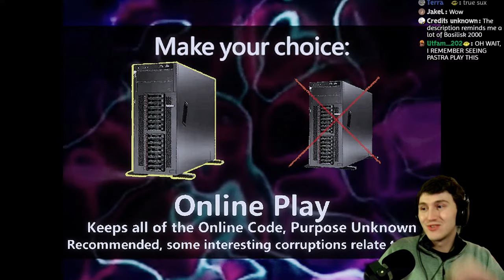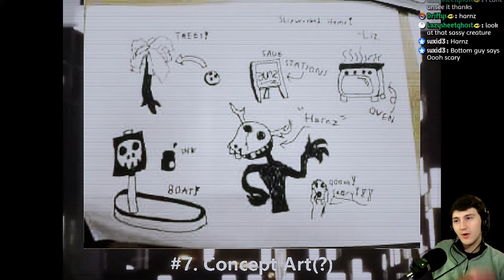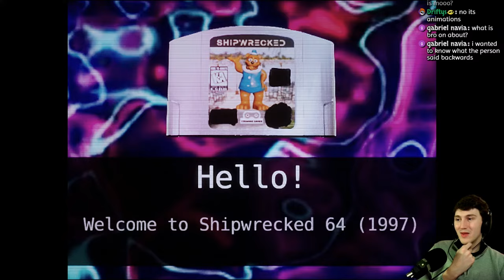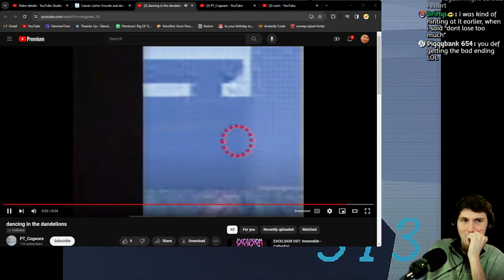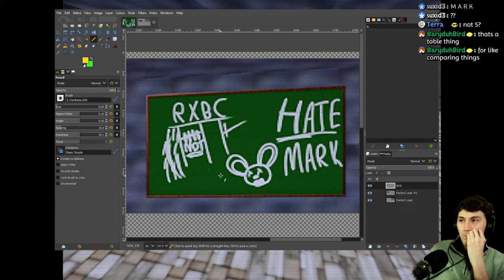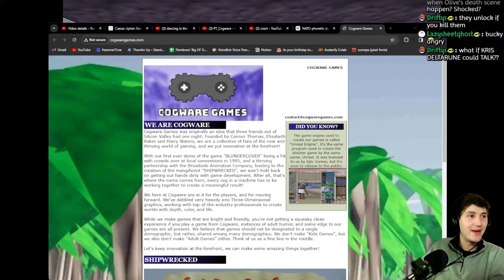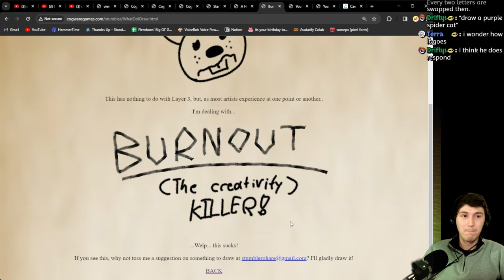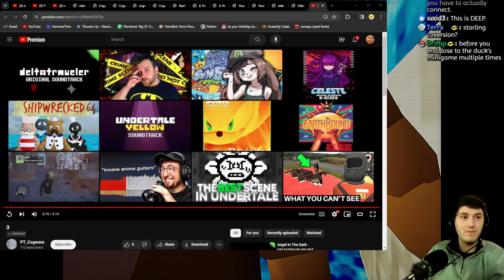Shipwrecked 64, the Haunted N64 Game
This should be a nice relaxing time with no rabbit holes whatsoever!

Shipwrecked was an old game originating from the late 90’s, commissioned by the beloved Broadside Animation Studio, developed by a relatively unknown game studio, Cogware Games.

The game had a very mysterious nature surrounding its launch, as it was only available from August 13th 1997, to August 17th, 1997, receiving little promotion from Cogware, and none from Broadside. This downloadable version of the game is the closest one can get to playing the original copy of the game. We at the SWRC (Shipwrecked Recovery Crew) were lucky enough to get our hands on an original cartridge, dump it, and convert a lot of the code to new software. With help from two of the original developers, we were able to make this game accessible to everyone.

Timestamps:
0:00 Hello / What is this Game?
11:10 First Playthrough (2023 Version)
1:01:28 Second Playthrough (1997 Version)
2:16:22 Searching for Secrets
2:31:58 Layer 2
3:26:30 Layer 3

Chat Rules:
1. Don't spoil or backseat unless I ask for help!
2. Be respectful!
3. No self-promotion or spam unless given explicit permission!

TTS will activate for Superchats and Membership Renewals. You can change the voice by starting your message with " voice-name: ".